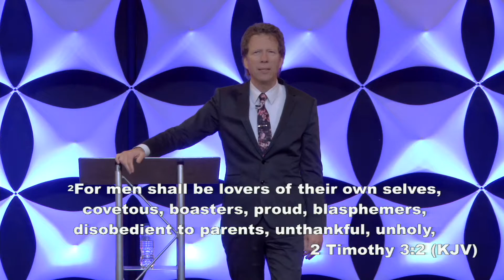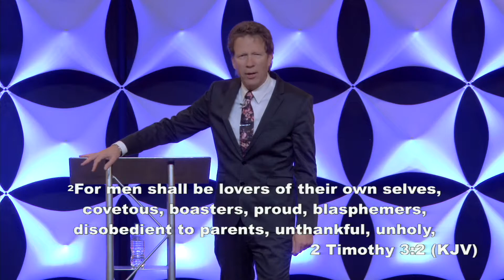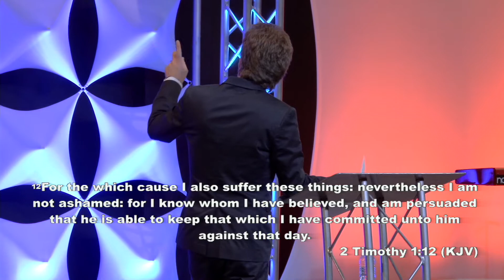WERE YOU READY? PT.2 "Why Be Surprised?" - John Cappetto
Series That Will Help You